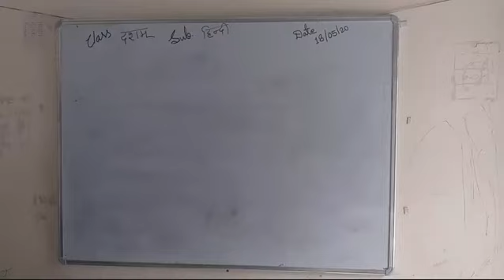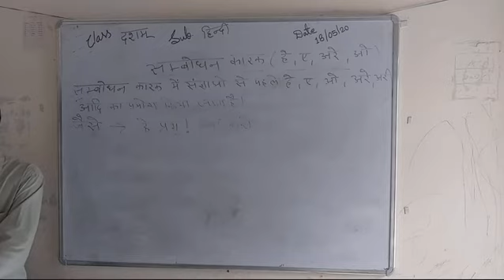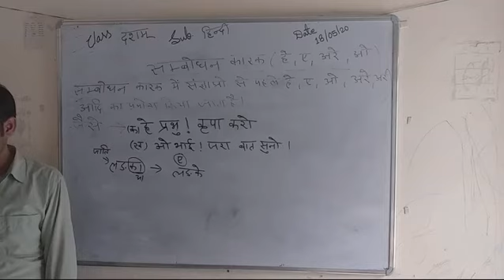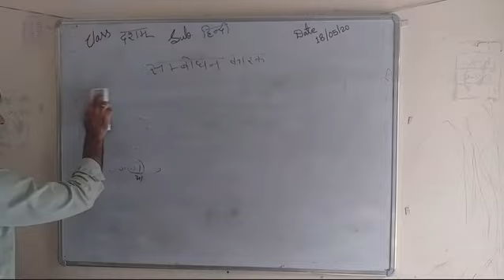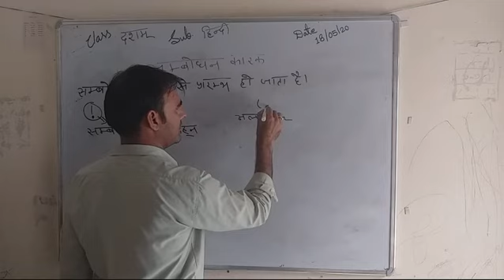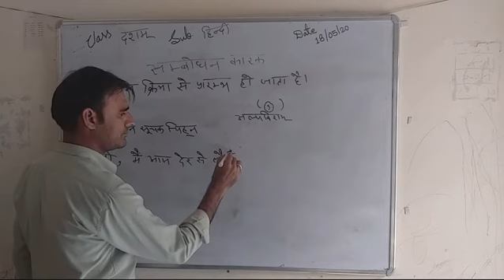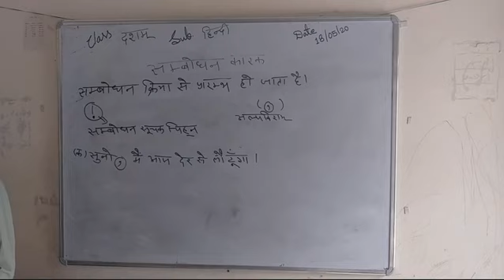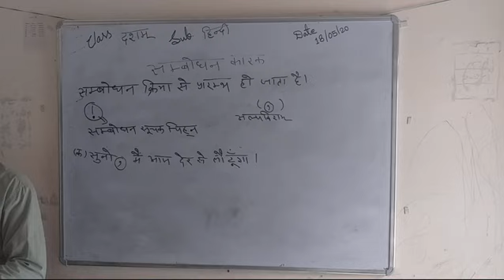कक्षा -10 || सम्बोधन कारक || हिन्दी